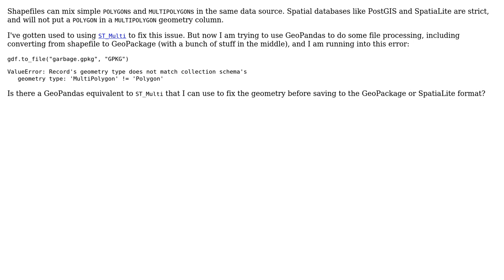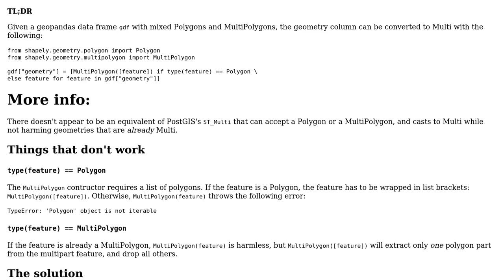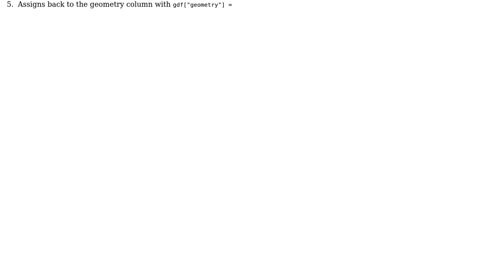GIS: Casting geometry to MULTI using GeoPandas?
With thanks & praise to God, and with thanks to the many people who have made this project possible! | Content (except music & images) licensed under CC BY-SA | Music | Images & others | With thanks to user Lee Hachadoorian user BERA and the Stack Exchange Network Trademarks are property of their respective owners. You are responsible for your own actions.